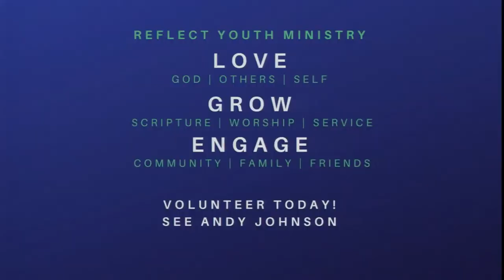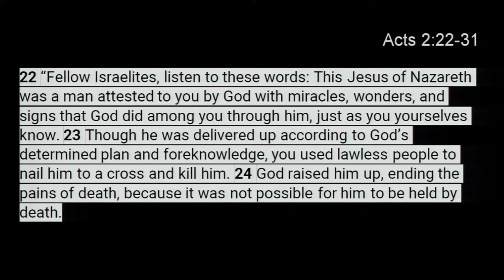Kingdom Things - Tim Wallingford